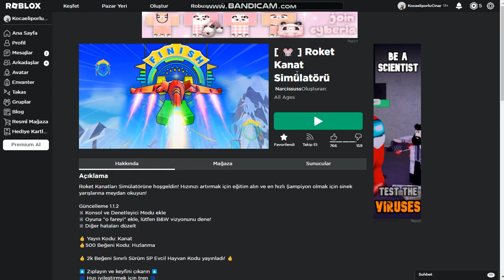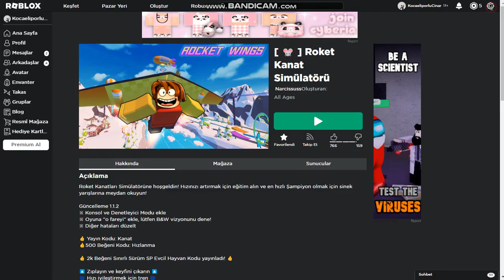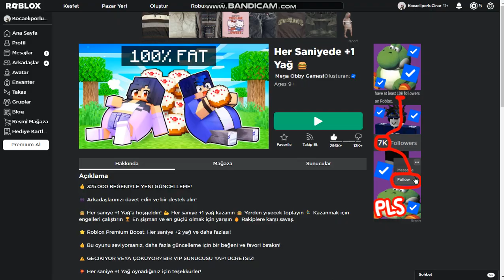Robloxdaki ilk videom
simulator uçma